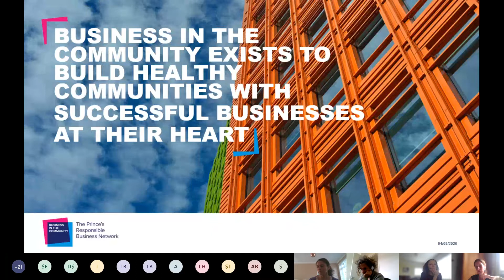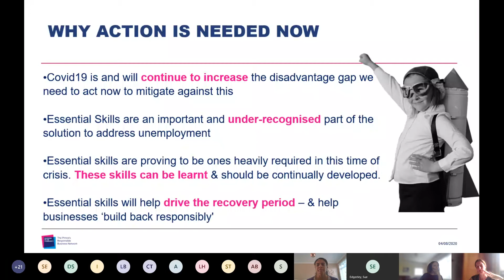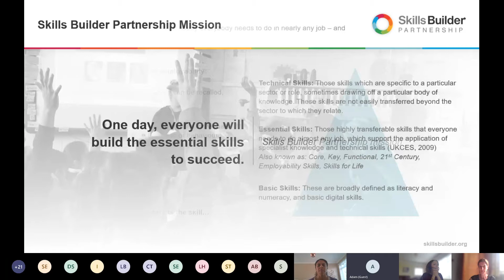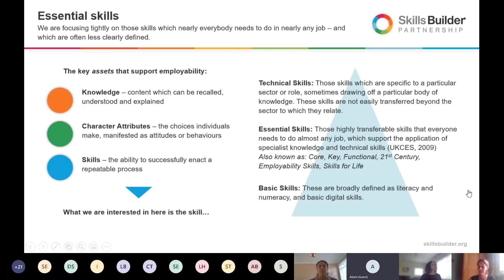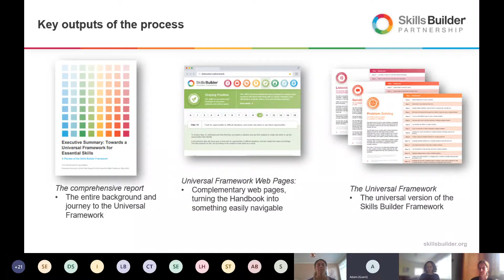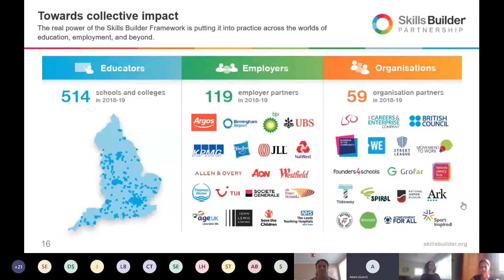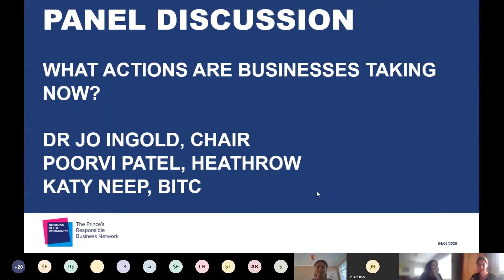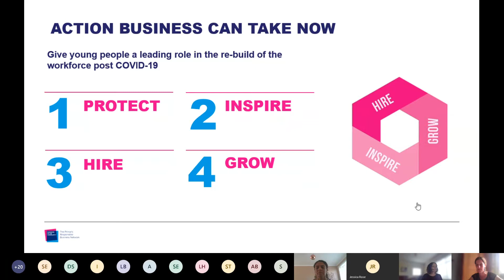Building essential skills for the future workforce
This session is part of ERSA's Building Partnership webinar series. Delivered in partnership with ERSA and Business in the Community (BITC), this session chaired by Dr Jo Ingold, Leeds University Business School and panellists Katy Neet, BITC, Adam Adesina, Building Skills Partnership and Poorvi Patel, Heathrow.